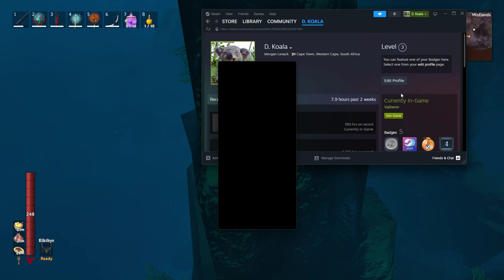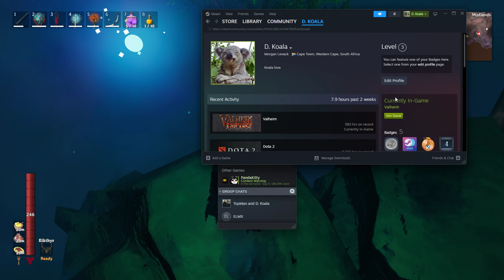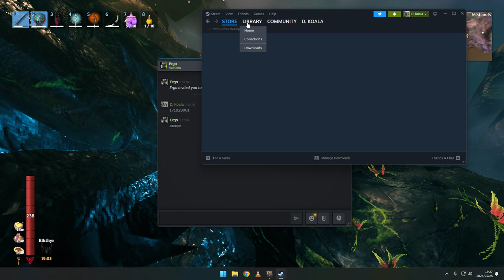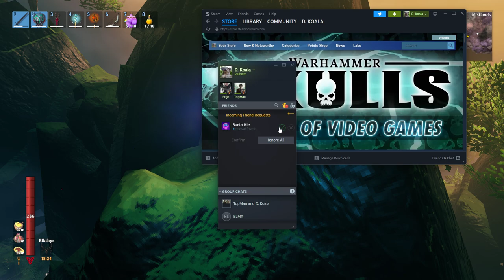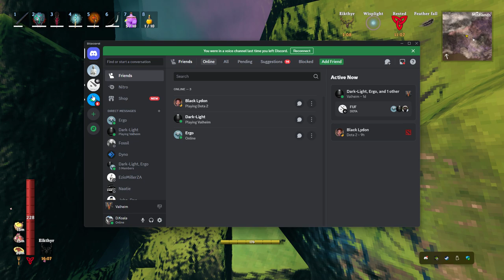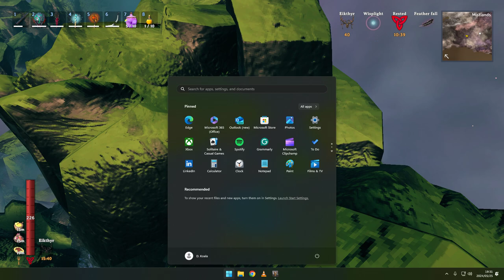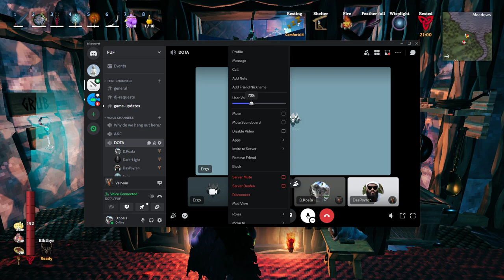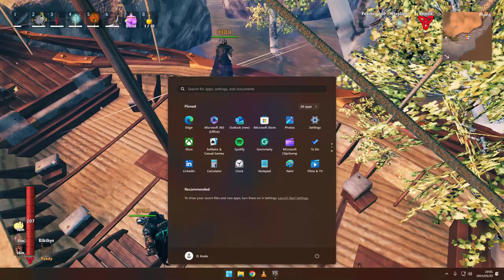Valheim Day 1033-1035 - Solo Run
Thanks for the Support, drop a like or comment it will help with my Channel **